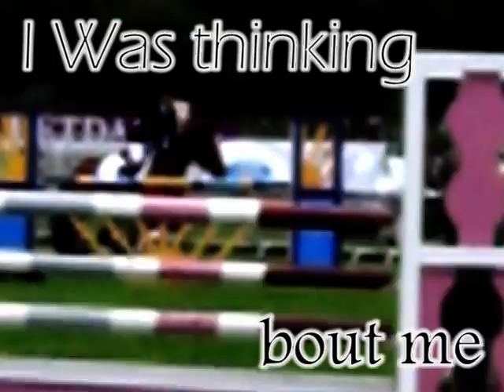Why do we ride??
hi everyone.. just a vid to let you know im still alive.
im having a rough time at the moment and throught i would show u how i feel with the use of rhis clips!

the point of this vid is as follows..
everythings going great, im confident and living the dream with the horses
but a few bad experiences in a row knock my confidence
and now my riding is going downhill, im getting nervous and scared when i ride and around horses, and its stressing me out

and im beginning to feel like,... was it just a silly dream? can i actually do this? or am i just failing misrably =/